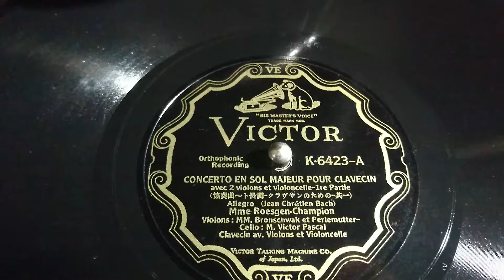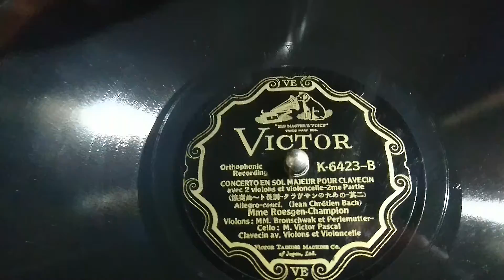CONCERTO EN SOL MAJEUR POUR CLAVECIN avec 2 violons et violoncello Jean Chretien Bach ①②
CONCERTO EN SOL MAJEUR POUR CLAVECIN avec 2 violons et violoncello （協奏曲ト長調クラヴサンのための）
Allegro / Allegro-concl.
(Jean Chretien Bach)

Mme Roesgen -Champion
Violons;MM.Bronschwack et Perlemutter
Cello M. Victor Pascal
Clavcin av. Violon et Violoncello